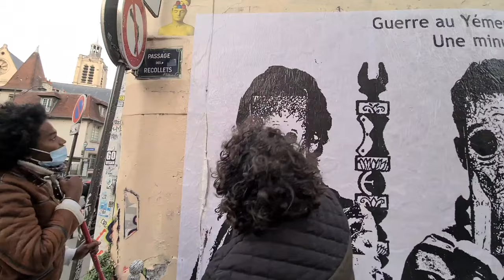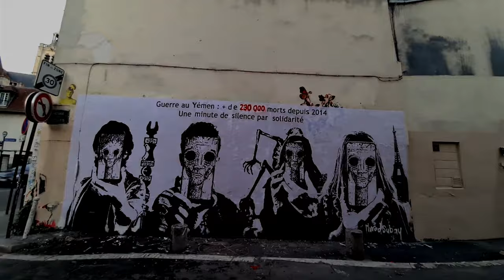"Faces of War Selfie mural", Paris. December 2020. Mural by Murad Subay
"The War in Yemen: More than 230,000 dead, since 2014"
A minute of silence, in solidarity.

Today 8th December 2020, in the city center of Paris, I worked on my most recent mural "Selfie Faces of War" measuring 3.2 x 8 meters, which is an extension of the virtual campaign "Faces of War Selfie", that I launched on October 2020, where hundreds of people from around the world, took part in this action by taking a selfie with one of my murals that I have done in Yemen during the war in 2017, in an action to denounce the war in Yemen and around the world as well.

The campaign is still going on, and I hope for a wider participation, where I will work to convert these selfies into murals, to denounce the wars and promoting peace.

Video by the wonderful: Caroline Malatrait